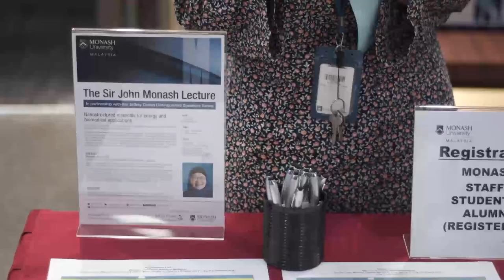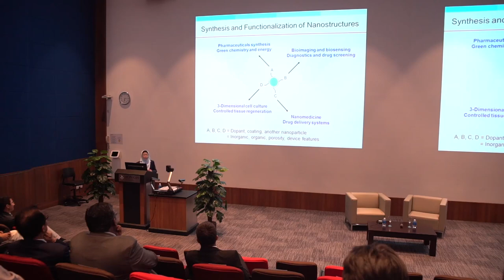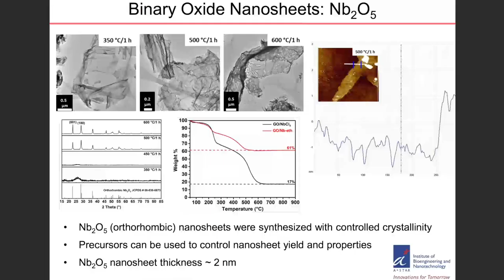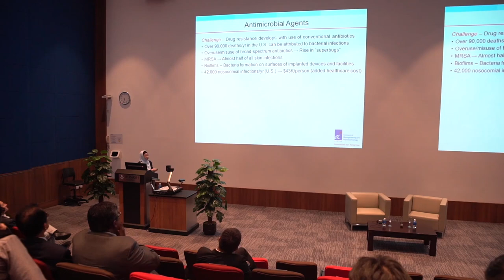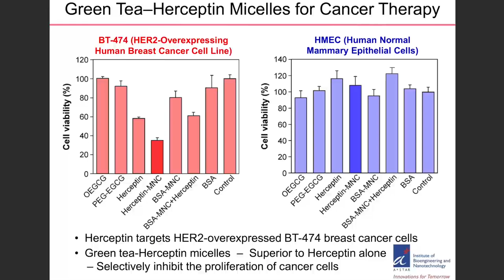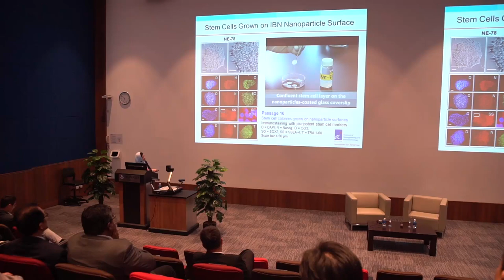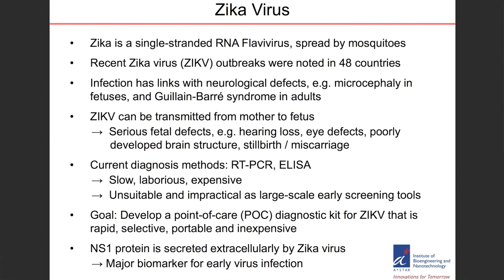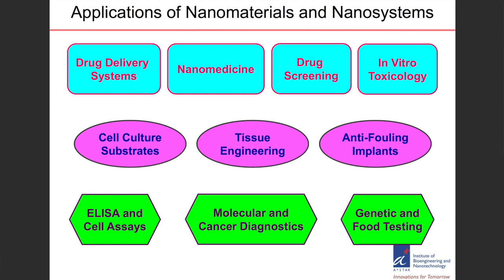The Sir John Monash Lecture - Professor Jackie Ying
Nanostructured materials can be designed with sophisticated features to fulfil the complex requirements of advanced material applications. In the fourth instalment of the Sir John Monash Lecture hosted at Monash University Malaysia, Professor Jackie Ying, the executive director of the Institute of Bioengineering and Nanotechnology in Singapore spoke on ‘Nanostructured Materials for Energy and Biomedical Application’ which highlighted the unique properties of various synthesised nanostructured materials.